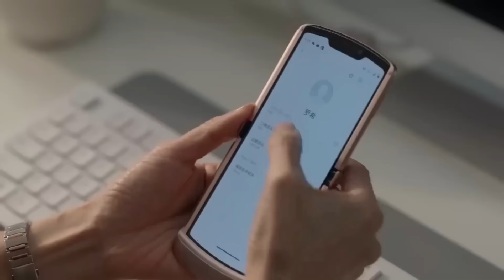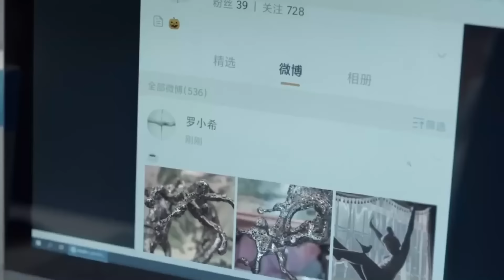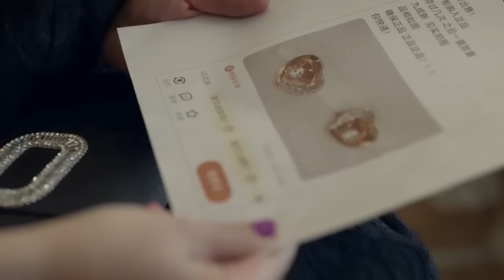Hoa Hồng Đen - Tập 5 | Huỳnh Hiểu Minh | Sự phản bội của người chồng luật sư danh tiếng | LỒNG TIẾNG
🌤Chủ diễn: Huỳnh Hiểu Minh